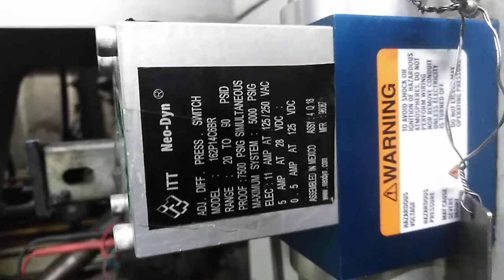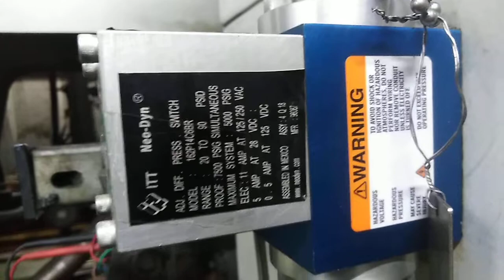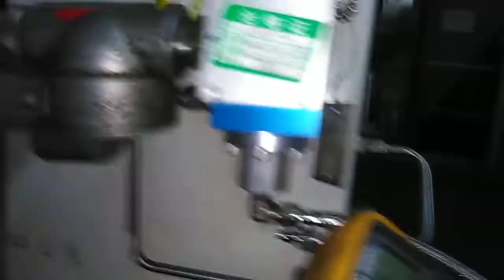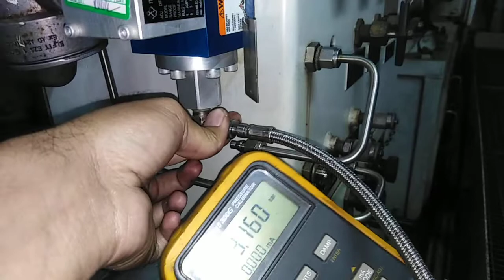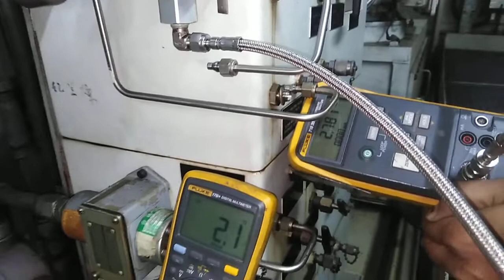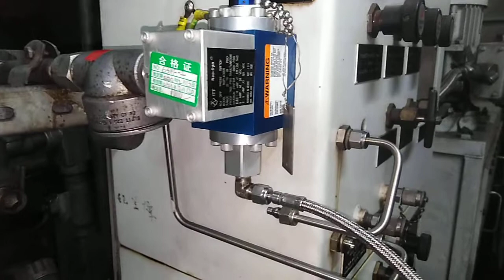Differential Pressure Switch calibration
Test Equipment and Machinery International Inc
ITT 162P42C6HN Neo-Dyn Differential Pressure Switch T162406